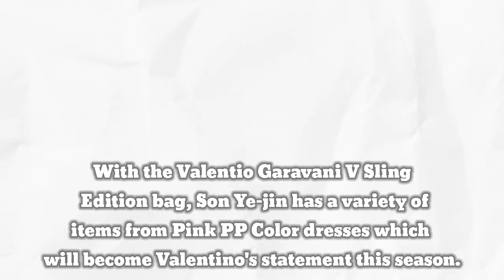HYUN BIN PROUD OF HIS WIFE SON YE-JIN AND HER BABY BUMP ON HER LATEST UPDATE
Sonyejin_europe
SmartCommunications Ph Crazylittlething218,binjinshippers, 2li_couple
Bench, Dispatchkorea
Vast.Ent, Yejinhand,Vasttree.playing
hyunbinluv,yejinhand_hk,binjingroceries,